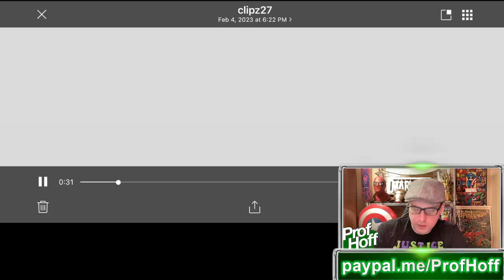THIS IS WHY YOU PLAY ALLIANCE WAR